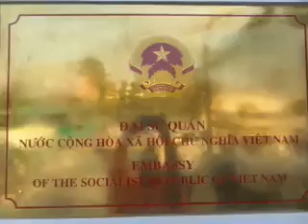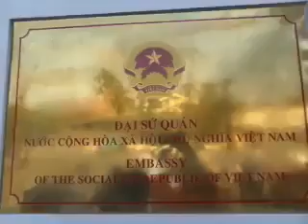CAMBODIA DAILY HOT NEWS .10/02/2014